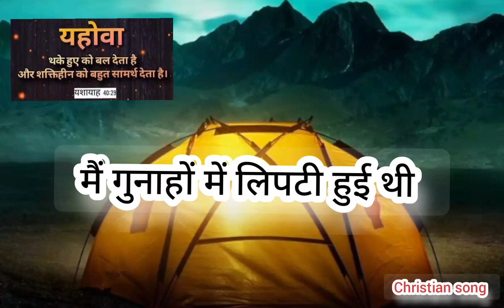गुनाहों में लिपटी हुई थी masihigeetजीसस गाना